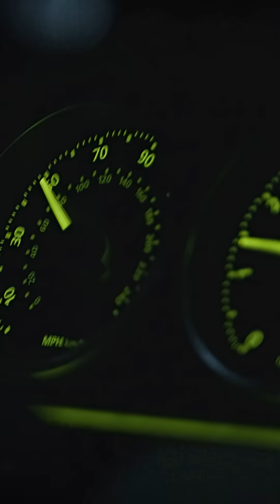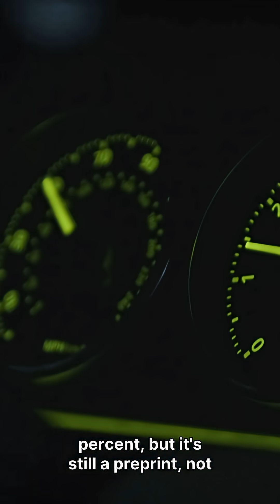Record-Breaking Black Hole Merger… Or Gravitational Lensing?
This gravitational-wave event looked like a record-smashing black hole merger… but a new analysis argues we might be seeing it through a cosmic “magnifying glass.” If gravitational lensing boosted the signal, the black holes could be less extreme than they appear—and the universe may have just handed us a new way to study invisible mass.

Key Info (fast facts):
Event: GW231123 (gravitational-wave candidate discussed by LIGO/Virgo/KAGRA documentation)
Claim (hypothesis): the signal may be gravitationally lensed (magnified) by an object between us and the merger
Why it matters: lensing can change the inferred masses from the same detected waveform
Status: preprint / not peer-reviewed yet (treat as “candidate,” not confirmed)